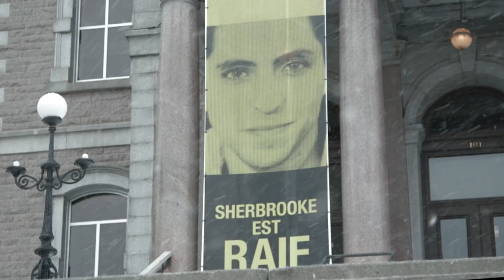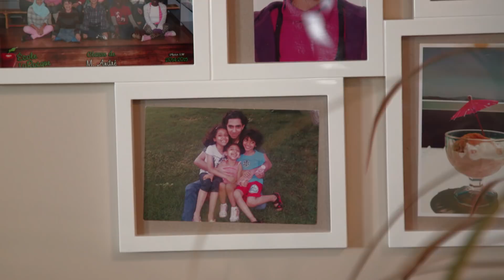Famous blogger's family wants Canada's help to secure his freedom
Famous Saudi blogger Raif Badawi's family and his defenders want Canada's help to secure Badawi's freedom from a prison in Saudi Arabia. Badawi was sentenced to 10 years in prison back in 2012 for setting up a website to spread his more moderate writing. His family currently lives in Quebec and is hoping Prime Minister Trudeau makes a personal appeal for Badawi's freedom, but there's one key detail that complicates matters: Badawi is not a Canadian citizen.